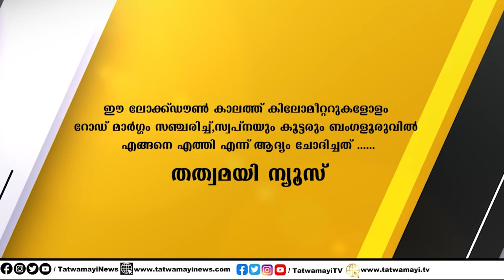കോവിഡിനെ മറയാക്കി കേസില്‍ നിന്നൂരാന്‍ ശ്രമിച്ച ഫ്രാങ്കോയുടെ ഫ്യൂസൂരി കോടതി..